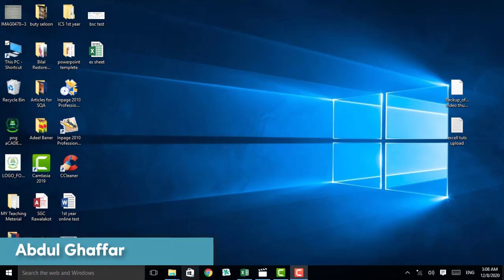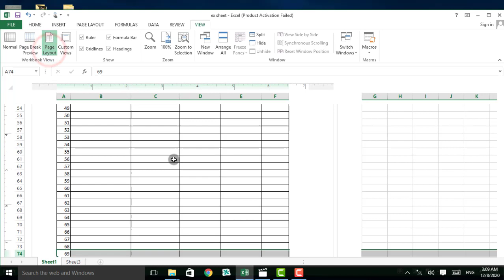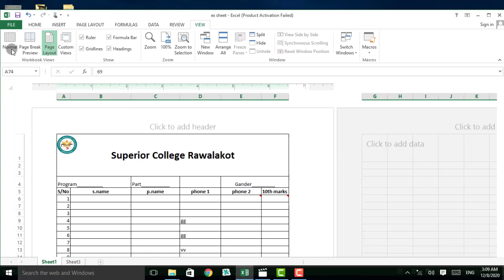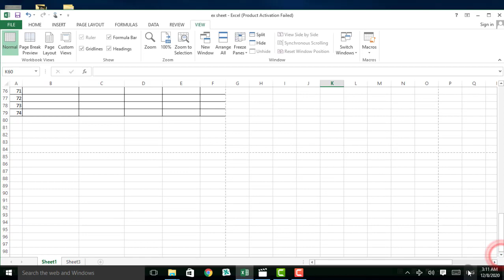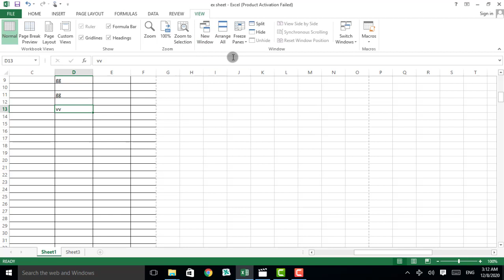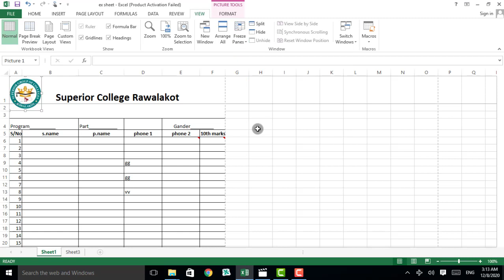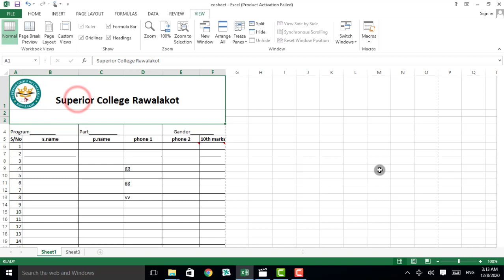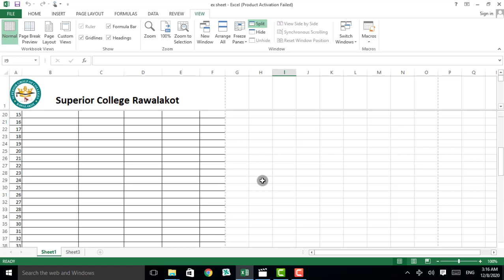MS Excel 2013 Complete Course | Lecture # 27| Urdu and Hindi Tutorial | 2021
MS Excel 2013 Complete Course
Hello Every One, i am Abdul Ghaffar , Microsoft office Specielest,well come to our YouTube channel JK Academy.
About This Lecture:
In these video tutorial you can learn Ms Excel Complete. This is video tutorial of Microsoft excel 2013, in this lecture
 you will learn about the
basic info about Microsoft excel interface.